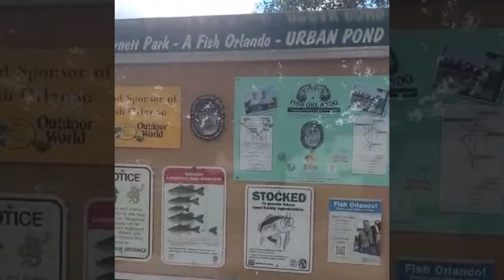Ask the OG Prison Wife / Park Walk & Chat / Grief /Judgment / And keeping my head up / Orland Parks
Ask the OG Prison Wife / Park Walk & Chat With Ya Girl Kadlac / Grief /Judgment / And keeping my head up / Orland Parks and Recreation